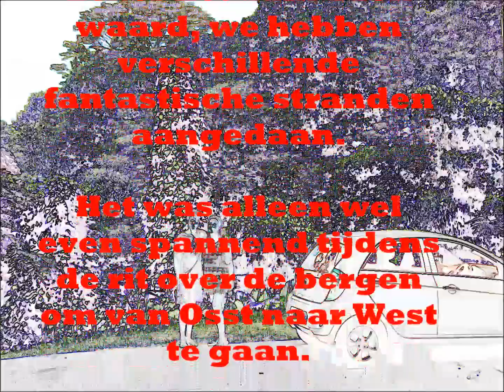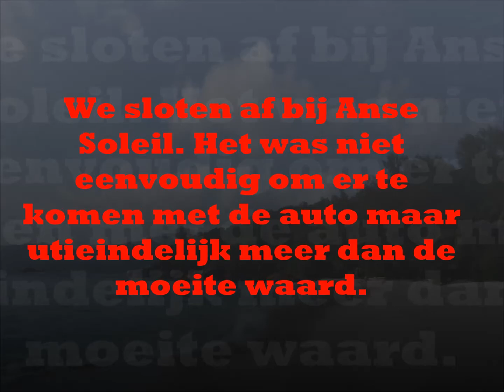Autorit door Mahe, Seychellen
Tijdens ons verblijf op Mahe hebben we een auto gehuurd om het eiland te verkennen. We hebben een paar prachtige stranden aangedaan met als hoogtepunt Anse Soleil.